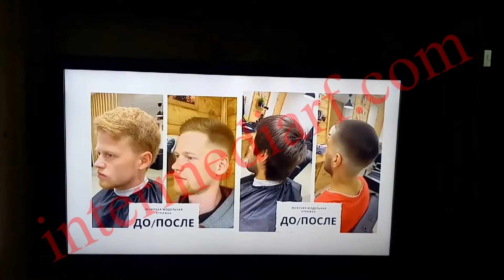Стартовала рекламная кампания мобильного приложения для поиска сотрудников и работы «GoodDeal»